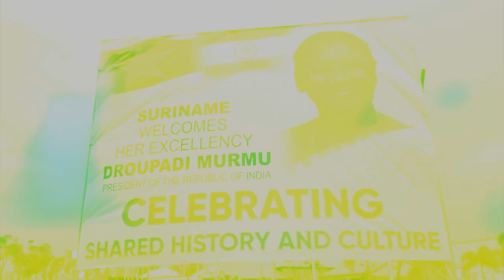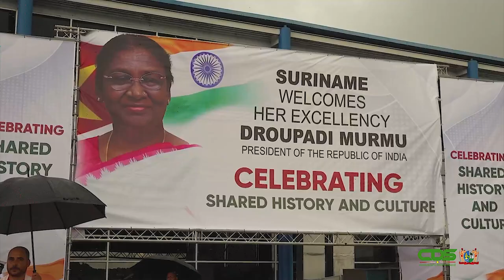AANKOMST PRESIDENT DROUPADI MURMU VAN DE REPUBLIEK INDIA IN SURINAME (04 JUNI 2023)